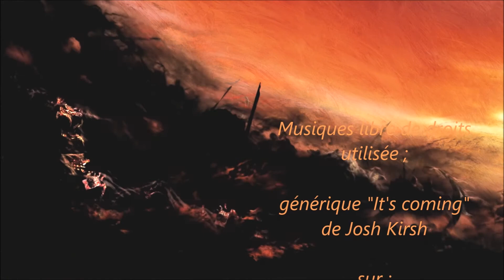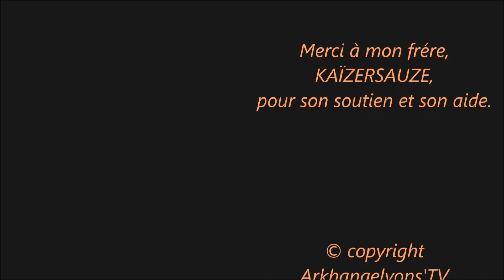épisode n°130 ; il était une fois, , merci la MAJ 1 04 et la chercheuse de lumière